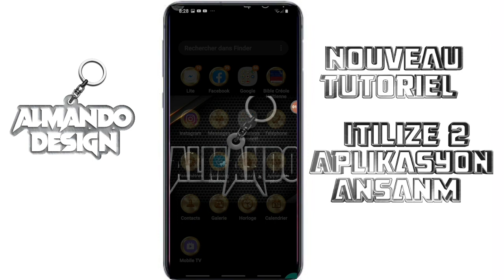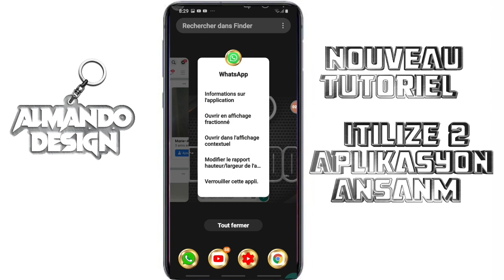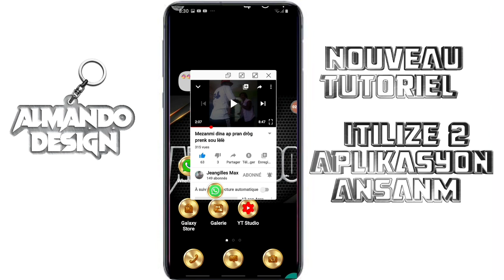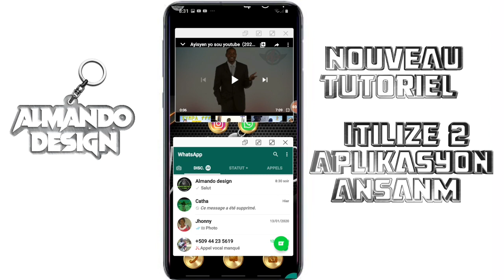Men kijan ou kapab itilize 2 aplikasyon ansanm METÒD2020